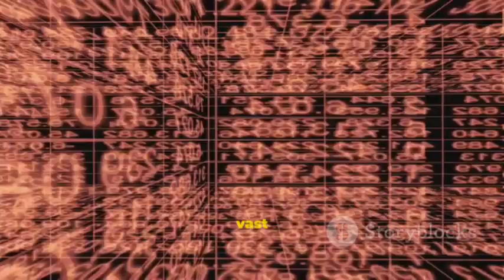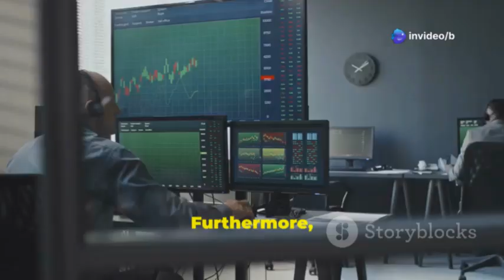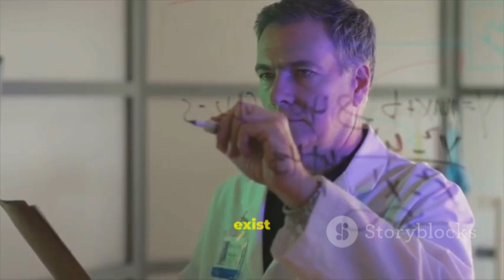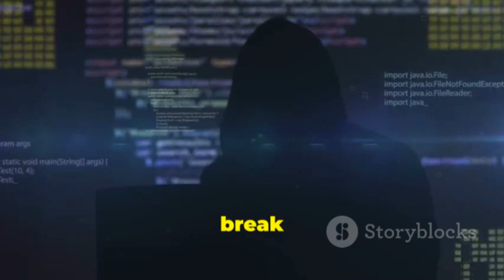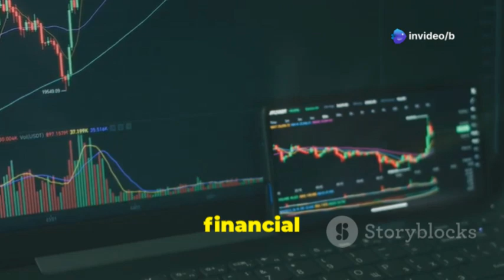Ethical Hacker: "I'll Show You Why Microsoft Has Just Shut Down Their Quantum Chip"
In this thought-provoking video, we delve into Microsoft’s surprising exit from its quantum computing chip project—an unprecedented decision in the tech world. What does this mean for the future of quantum technology? We explore the promises of quantum computing, the challenges of topological qubits, and the ethical dilemmas that accompany this powerful innovation. From potential risks to modern encryption to accessibility concerns, we tackle the implications of a quantum-powered future. Join us as we analyze why Microsoft stepped back and what it signals for the industry at large.